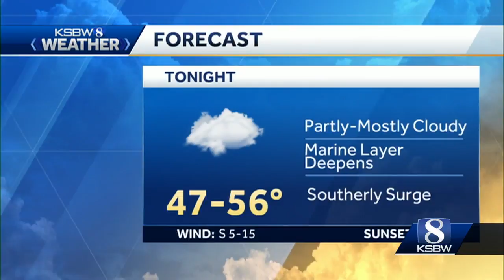Cool to Mild Weekend Rain Next Week